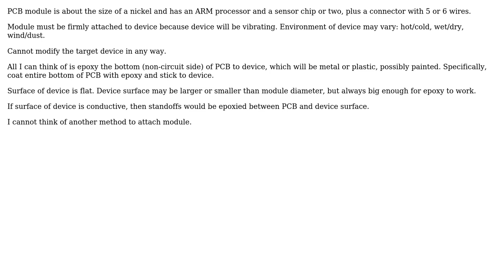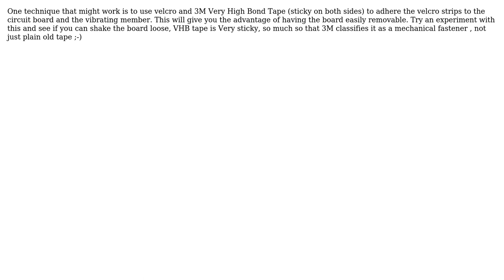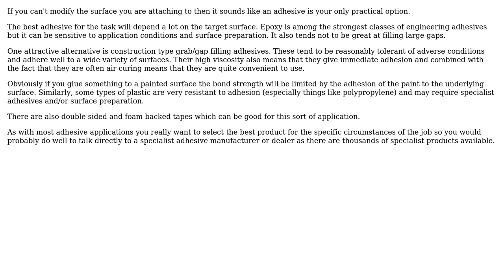Is epoxy the best way to permanently attach a small PCB to a mechanism that will be vibrating?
Engineering: Is epoxy the best way to permanently attach a small PCB to a mechanism that will be vibrating?

With thanks & praise to God, and with thanks to the many people who have made this project possible! | Content (except music & images) licensed under CC BY-SA | Music | Images & others | With thanks to user William Hird user user7083 user mawker user Doug Null user Colin D Bennett user Chris Johns and the Stack Exchange Network Trademarks are property of their respective owners. You are responsible for your own actions.